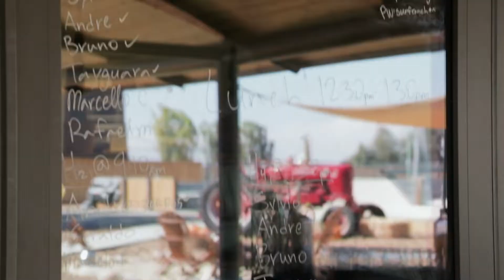ROBERTO CANTONI // SURF RANCH 2019